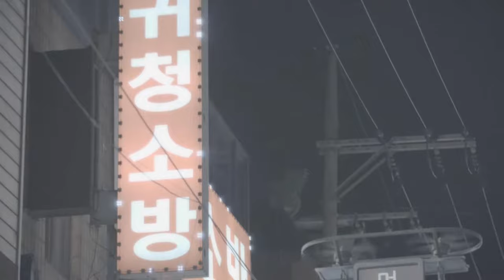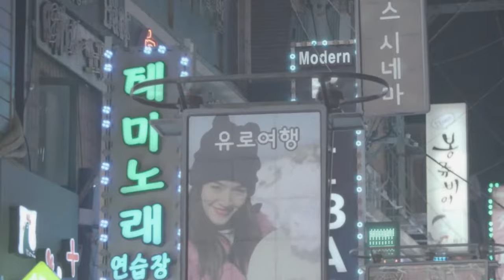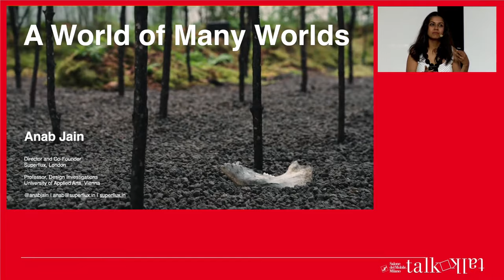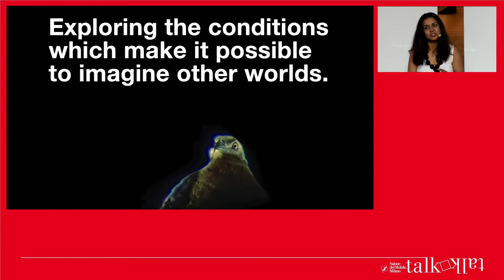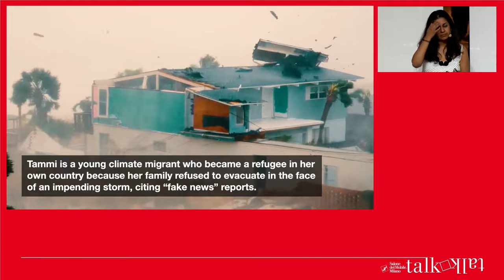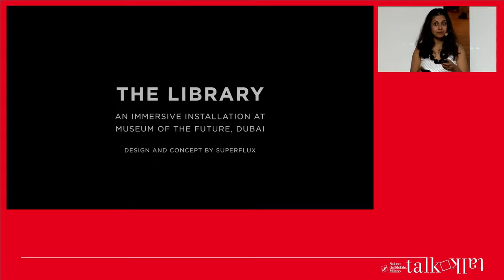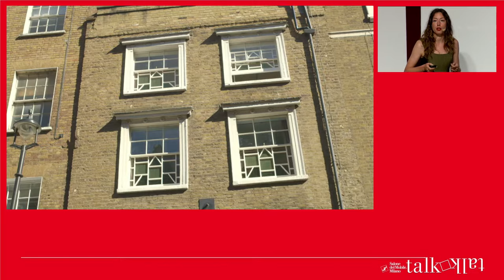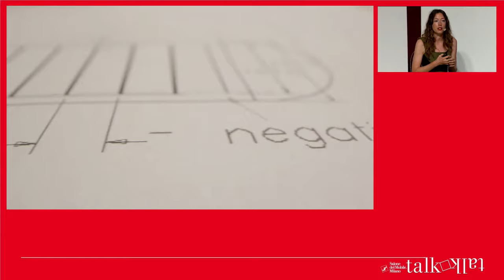TALK: Radical Nature - the design and science of worldbuilding (English version)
Il talk “Radical Nature. The Design and Science of Worldbuilding” organizzato da Beatrice Leanza con Liam Young, Anab Jain e Marjan van Aubel, ha l'obiettivo di stimolare una riflessione sul design speculativo e sulle pratiche di storytelling esperienziale come strumenti cruciali per i processi decisionali e la pianificazione strategica a lungo termine, sia in ambito aziendale che politico, orientati alla sopravvivenza del pianeta.

The talk “Radical Nature. The Design and Science of Worldbuilding” organised by Beatrice Leanza with Liam Young, Anab Jain and Marjan van Aubel aims to trigger reflection on speculative design and experiential storytelling practices as crucial tools for decision-making processes and strategic long-term planning, both in business and in the political field, geared to the survival of the planet.